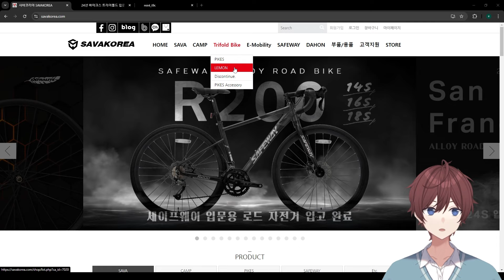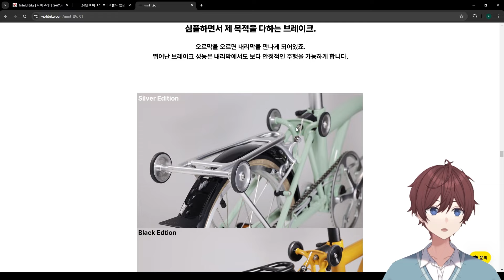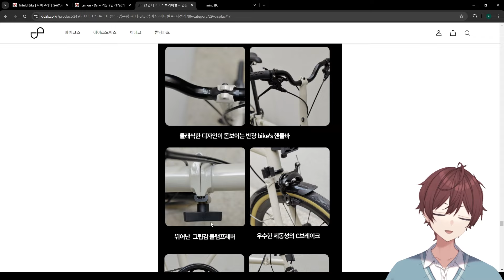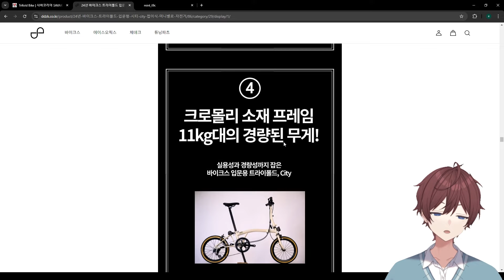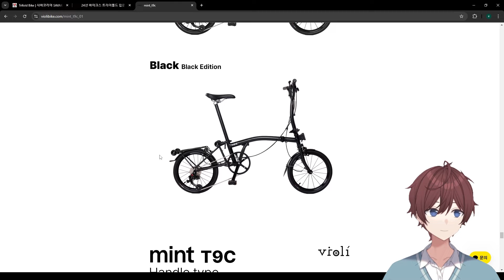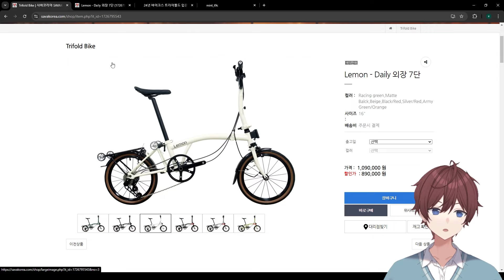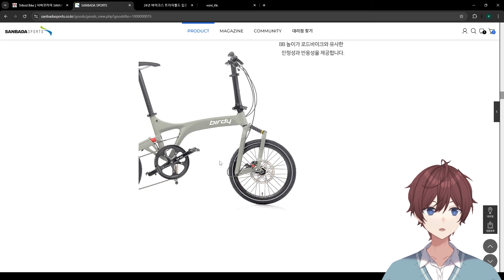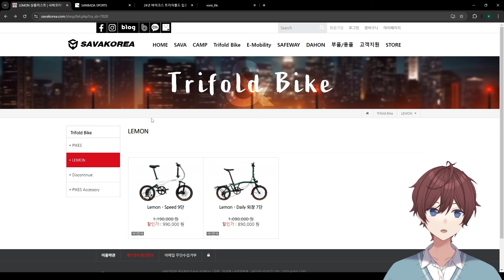80만원대 궁극의 유사브롬톤? 트라이폴드 "레몬" 등장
0:00 인트로
1:05 레몬 데일리
13:31 레몬 스피드
16:34 결론